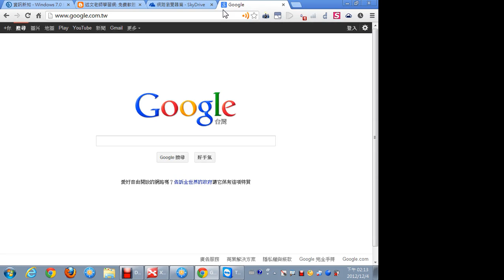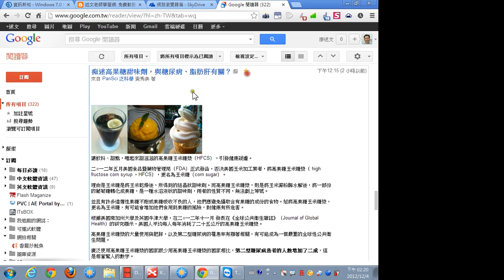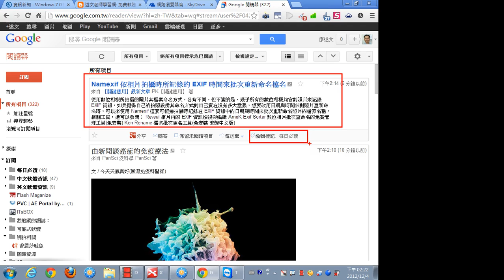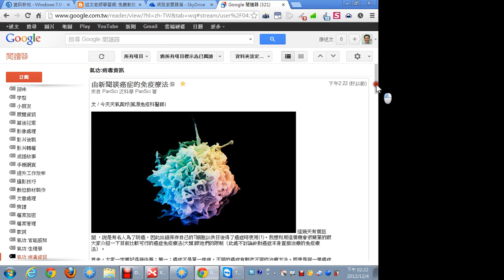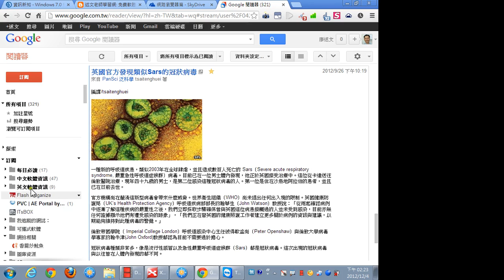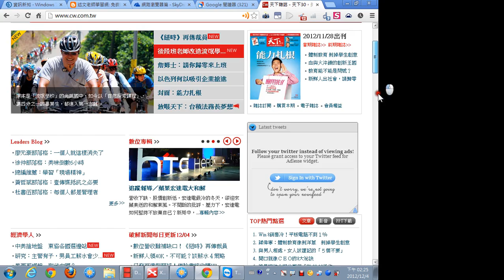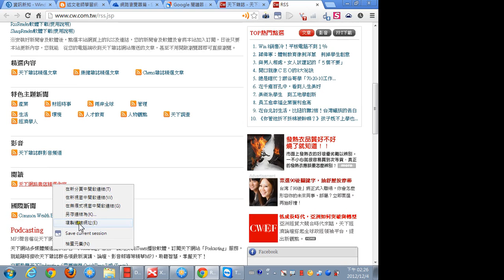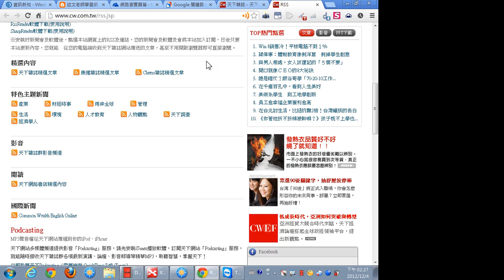05RSS訂閱服務 1